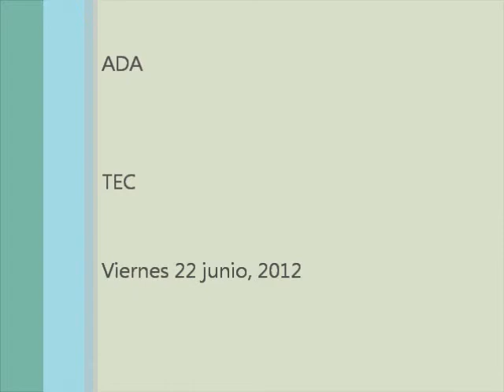AncoraTec2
Muestra Final
I semestre 2012